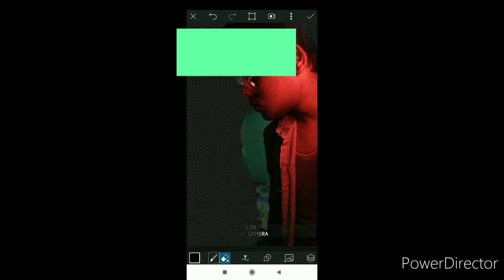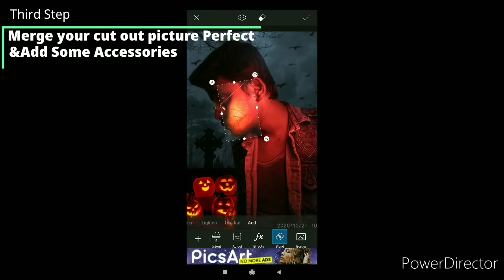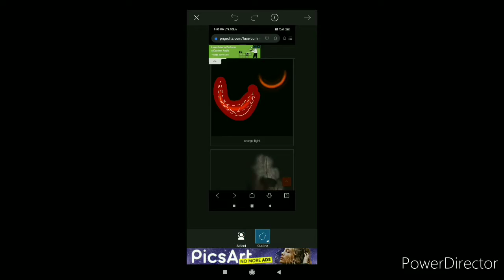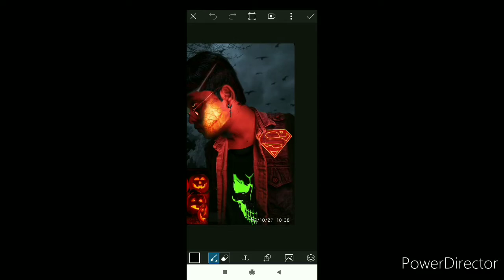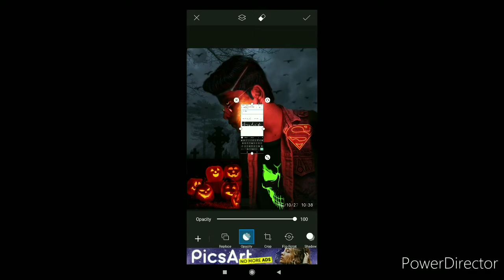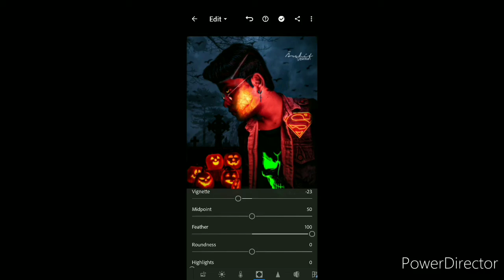Diana and Halloween Stories || Halloween Manipulation PicsArt & Lightroom Editing ||Ãrçhít Çrèãtïøn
I gave My Best
For more Stupid Stuff